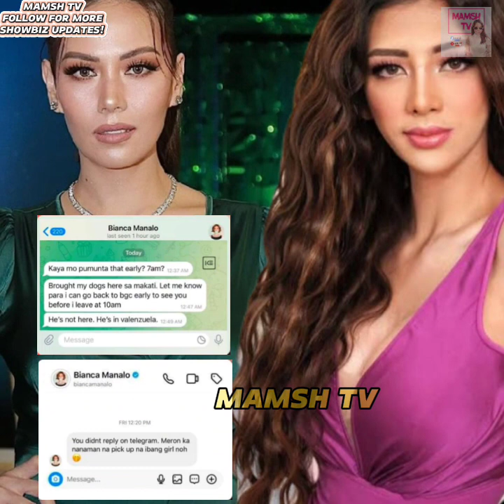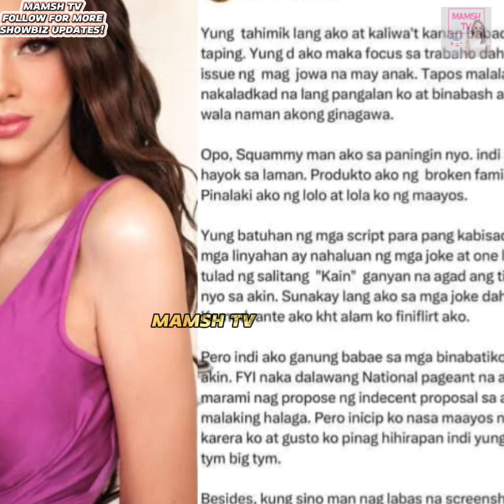Herlene Budol at Bianca Manalo itinanggi ang malisyosong pag uugnay sa kanila kay Rob Gomez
EX-LIVE IN PARTNER NI ROB GOMEZ AT DATING BEAUTY QUEEN NA SI SHAILA REBORTERA, ITINURONG SALARIN SA PAG EXPOSED NG MGA SCREENSHOTS